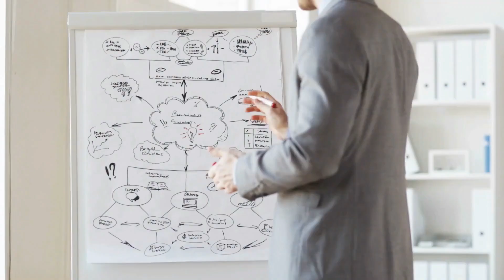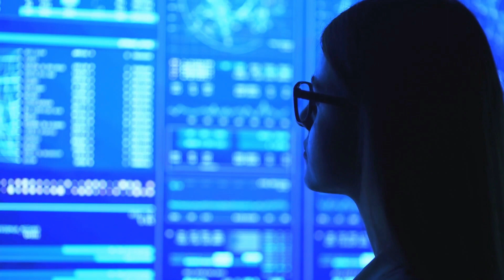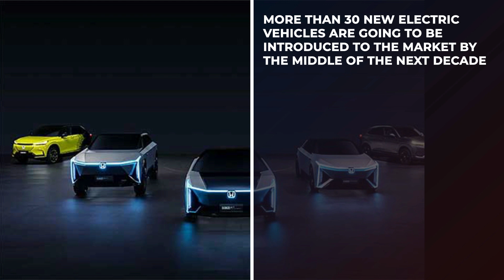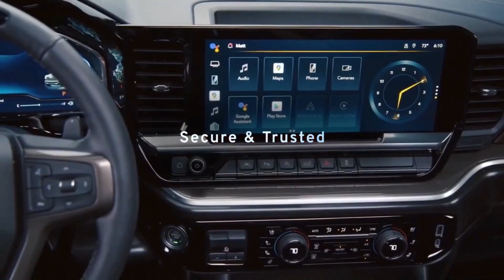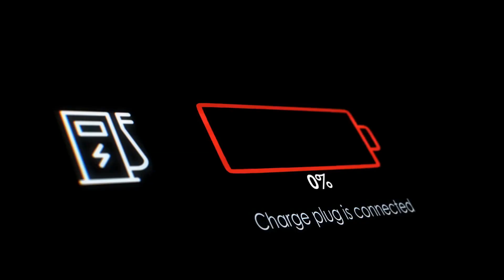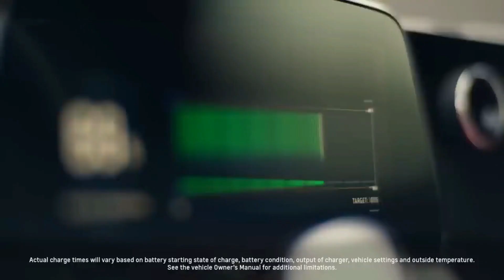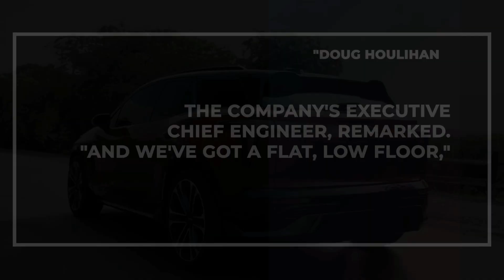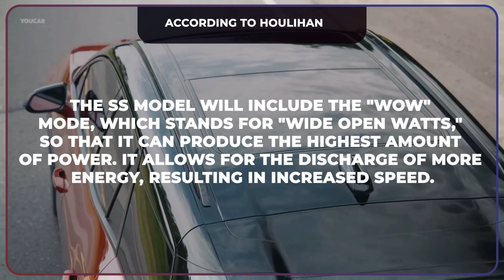Chevy Electrifies A Well Known SUV That Will Shock The EV World!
The demand for EVs has increased abruptly recently, so manufacturers are putting in a whole lot of ideas to make their EVs stand out from the rest. Well, we have gotten a new SUV that will shock the EV world entirely, don't believe us? Well, we have got all with us in this video.